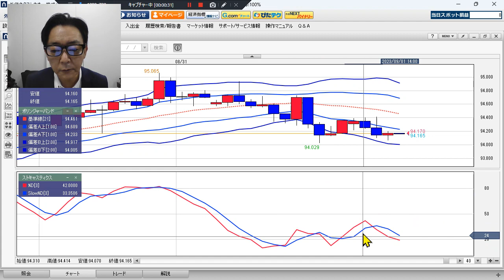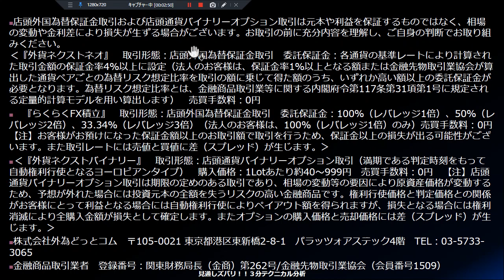豪ドル/円見通し 「下落トレンド進行中、上値重し」見通しズバリ！3分テクニカル分析 ロンドン市場の見通し 2023年9月1日